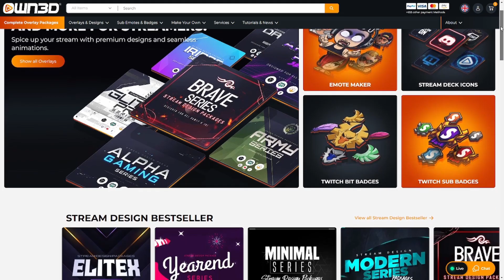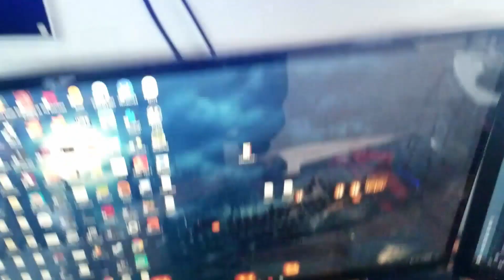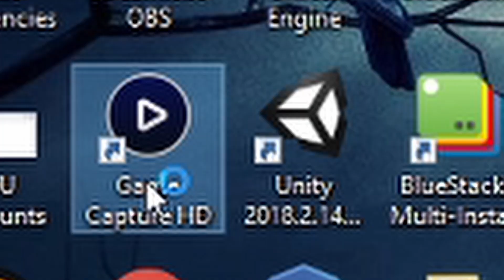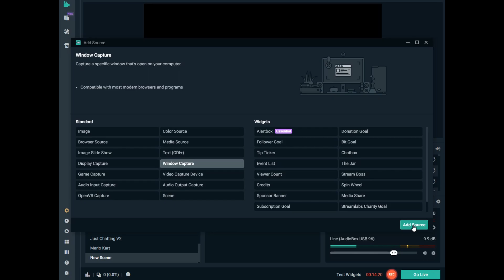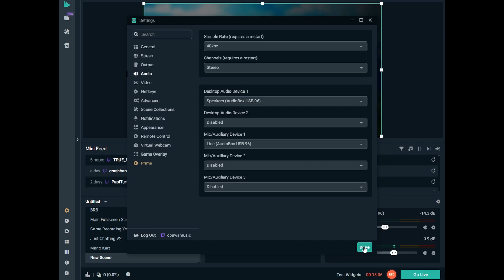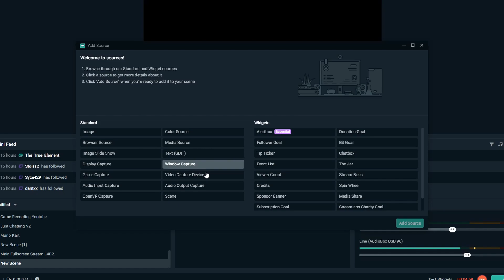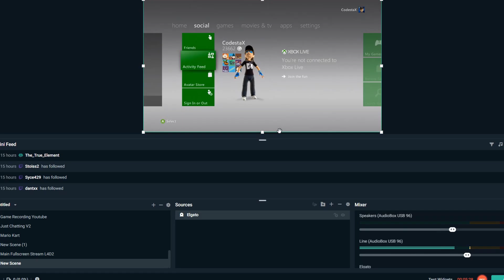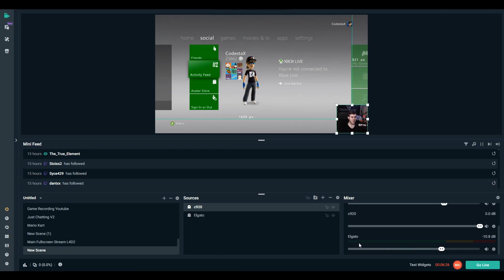How To STREAM Nintendo Switch On Twitch (PC GUIDE)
Today we go over how to stream Nintendo Switch on Twitch on PC. This guide is for anyone wanting to livestream their Nintendo Switch games to Twitch or stream to twitch from the Nintendo Switch and PC using Streamlabs OBS and the Elgato HD60S Capture Card.

🚩 Elgato Capture Card